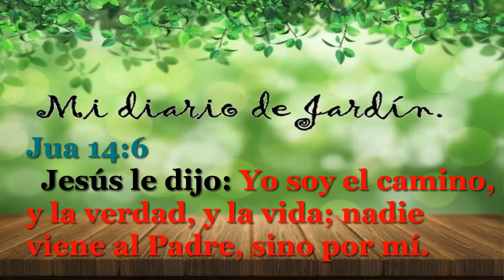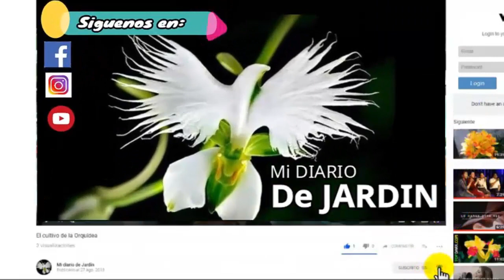Cenizas 🏡 para el jardín, abonar, cuando y como usarlas, mi diario de jardin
La ceniza es rica en potasio y en fósforo. Entre otros elementos de sumo interés. Contiene alrededor de 30 minerales, Su preparación es muy fácil, consiste solamente en recoger la ceniza  y diluirla en agua, te mostraré como lo haremos, pero antes te diré sus beneficios en este video informativo.